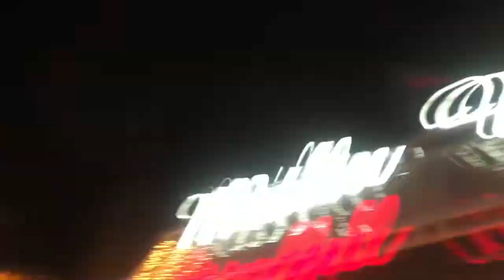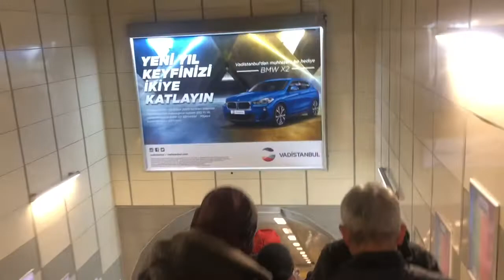Entering 2020 Homeless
A very Happy New Year To Everyone